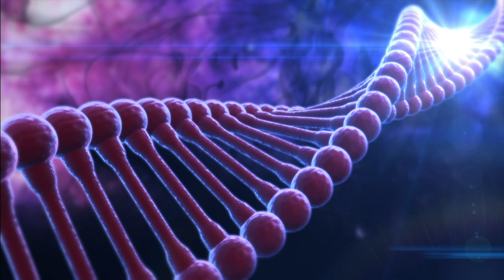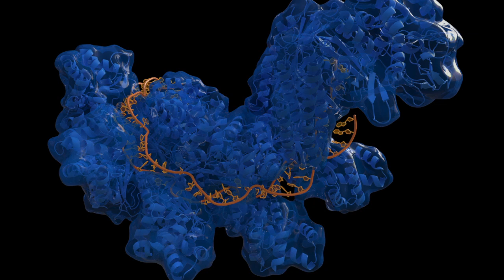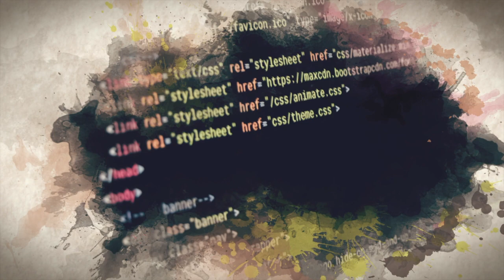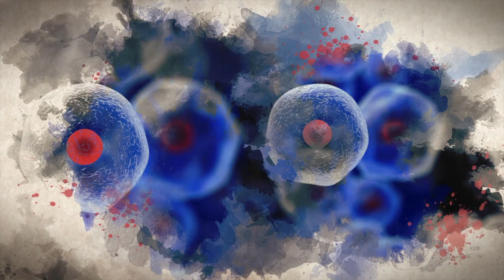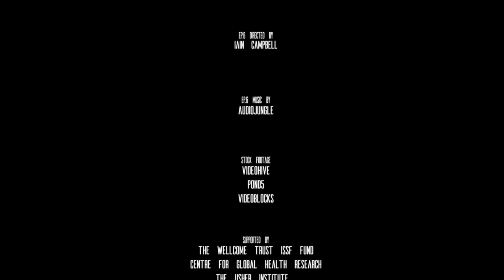Survival: The Story of Global Health. Episode 6: Are Ageing and Dying Inevitable?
Survival: The Story of Global Health. A Massive Open Online Course (MOOC) created by Igor Rudan, Mickey Chopra and Iain Campbell and developed by the Centre for Global Health Research, The Usher Institute, The University of Edinburgh.